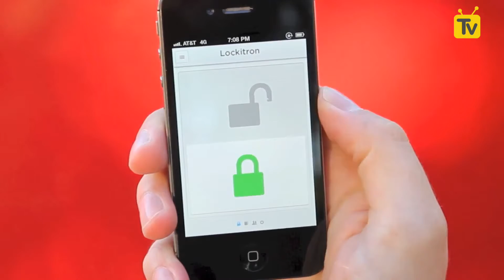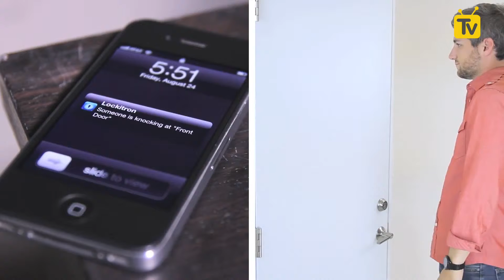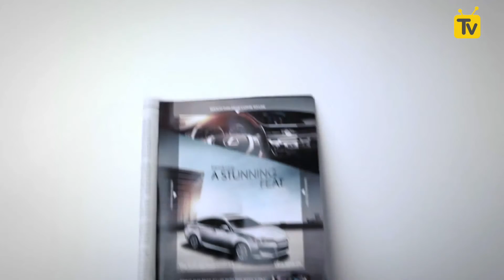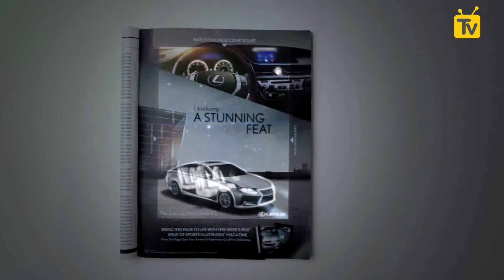Dijital İşler’de bu hafta Lockitron, Ideogenetic Machine ve Lexus’a yer verdik [Dİ034]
Dijital İşler‘in bu haftaki bölümüne Lockitron ile başladık. Akıllı telefon zorunluluğu olmadan kullanılabilen Lockitron, temel anlamda bir kapı kilidi.